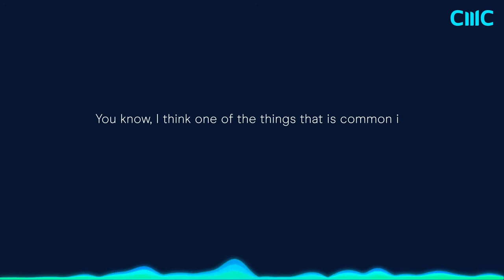Entrepreneur success with Tim Fung, Drew Bilbe & Oleg Vornik | Series 3, Ep 7 Pt 2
Join us for the part 2 round-table discussion, where we chat with our three entrepreneurial CEOs Tim Fung, Oleg Vornik and Drew Bilbe. We walk through their start-up journeys, company fundamentals, company culture, missions and how resilience, determination and an unshakeable sense of purpose contributed to their global business success.

In this episode, we talk to Tim Fung – CEO of Airtasker on creating an outsourced service marketplace, Drew Bilbe – CEO of Nexba and his battle against the Coca-Cola giants with healthy beverage options and Oleg Vornik – CEO of DroneSheild on combining world-class engineering and physics to re-invent drone security intelligence.

Tim Fung is the co-founder & CEO of start-up Airtaster, a services marketplace allowing people to outsource chores and errands to people in their local neighbourhood community.

Drew Bilbe is the co-founder and CEO of Nexba. Nexba is one of Australia's fastest growing drinks companies selling their low-calorie products at more than 3,000 outlets, including Coles supermarkets and Virgin Airlines.

Oleg Vornik is the CEO of DroneShield (ASX:DRO) a worldwide leader in drone security technology. DroneShields' leadership brings world-class expertise in engineering and physics, combined with deep experience in defence, intelligence, and aerospace.